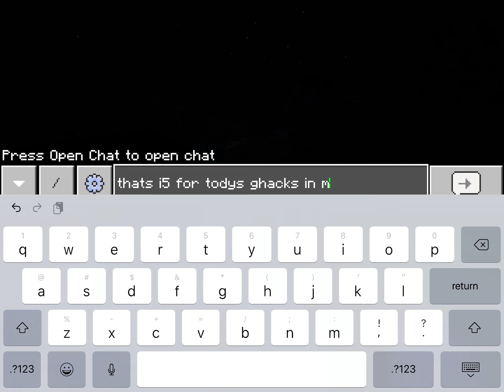On other hack